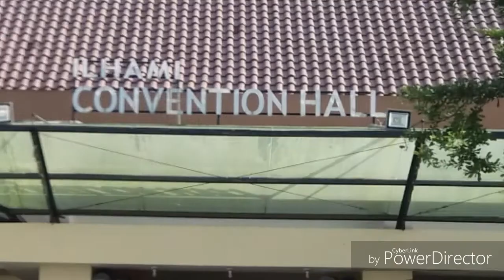Suasana di Luar Gedung Hotel Ilhami Saat Purnawiyata SMPN 1 Ponggok Th. Pelajaran 2018/2019.